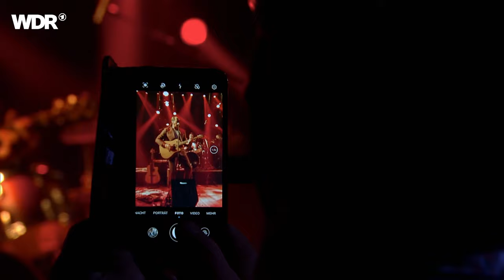Grant Haua live | Crossroads Festival 2022 | Rockpalast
Setlist
1. Bad Man 00:00:00
2. This Is The Place 00:05:22
3. Tough Love Mumma 00:10:02
4. Shame On You 00:14:15
5. Keep On Smiling 00:18:38
6. My Baby 00:21:59
7. Addiction 00:27:01
8. Be Yourself 00:31:40
9. Mumma's Boy 00:35:31
10. Might Have Been 00:38:52
11. Better Day 00:42:38
12. Hard On Me 00:46:30
13. Devil Is A Woman 00:53:20
14. Got Something If You Want It 00:58:37
15. Song For Speedy 01:01:40
16. Can't Let It Go 01:05:00
17. Pride And Joy 01:13:53

Besetzung
Grant Haua - vocals, guitar
Neal Black - guitar, backing vocals
Abdel Benachour - bass
Natan Goessens - drums

Es ist Soul. Es ist Blues. Es ist pur und unverfälscht. Es ist Grant Haua. Der Neuseeländer ist gesegnet mit einer außergewöhnlichen Stimme, virtuosen Fähigkeiten an der Gitarre und mit Stilsicherheit im Songwriting, das „von temporeichen Rockern über halbakustische Balladen bis zu klassischem Blues Rock eine breite Palette bietet“ (Good Times).

Richtungslos  oder austauschbar ist es indes nicht, Haua weiß, was er da tut und hat ein ganz simples Ziel: „Ich bin nur ein Typ mit einer Gitarre. Die Freude des Publikums zu sehen, das ist der wahre Lohn. Und manchmal leider auch der einzige“. Das zeugt von Understatement. Denn jahrelang war Haua zusammen mit Michael Barker (John Butler Trio) als Swamp Thing im Duo sehr erfolgreich unterwegs, spielte praktisch alle Festivals in Australien und Neuseeland, enterte die heimischen Charts  und heimste immense Meriten der Musikkritik ein.
Sein Solodebüt erschien 2010, erst 2021 veröffentlichte er sein zweites Solo-Werk „Awa Blues“, in dem der Maori seine Kultur und Herkunft mit seelenvollem Blues verwebt. Darauf „begeistert er mit ungeschliffenen Songdiamanten, einem vor Spontaneität nur so sprühenden Sound und fesselnden Geschichten«, schreibt Stereo. Seine markante Stimme mag anfangs dominieren, weswegen „Hauas Ausdrucksvielfalt auf der Gitarre sich nicht unmittelbar offenbart.​ Dabei spielt er mit leichtgängigem Fingerpicking und gefühlvoll eingesetzter Slide-Technik in der Oberliga der Blues-Virtuosen«, urteilt Audio.